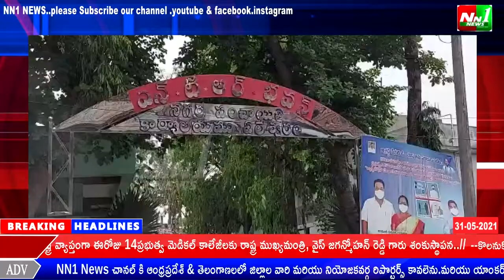తూ.గో.జిల్లా:ఏలేశ్వరం పంచాయతీలో మాంస వ్యాపారస్తులు నిబంధనలు పాటించకుంటే లైసెన్స్ రద్దు.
తూర్పుగోదావరి జిల్లా:ఏలేశ్వరం నగర పంచాయతీ కరోనా మహమ్మారి రెండవ దశ నేపద్యంలో మాంస వ్యాపారస్తులు నిబంధనల పాటించకుంటే లైసెన్స్ రద్దు ఉత్తర్వులు జారీ.